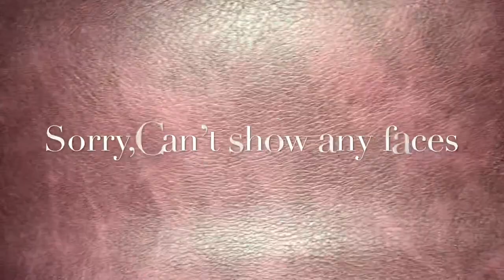A DATE WITH EFIA ODO???!!!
This is how my typical Sunday in church looks like but wait...with EFIA ODO the beautiful,intelligent and eloquent actress and talk show host this particular Sunday was exceptional. Efia Odo is an amazing human with a great personality. Follow her on Instagram. Efia i am very grateful for all the shoutouts and being in this video. I love ❤️ you so much.
I hope this video makes you as happy as i was shooting it.